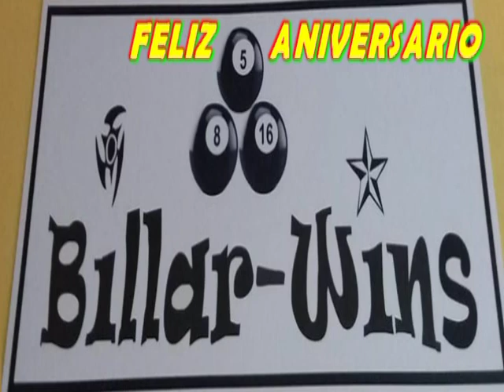TEMA: TE VI CON EL MIX...ORQ. LUNA-BANDIDOS DE LA CUMBIA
FELIZ ANIVERSARIO BILLAR "WINS" LUGAR ..SAN JUAN BAUTISTA 3ra ETAPA COMAS